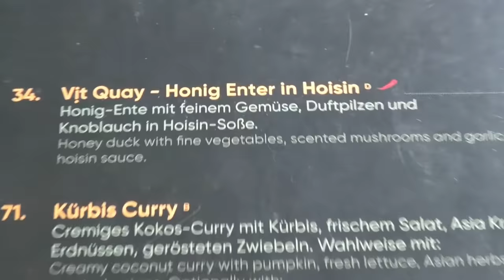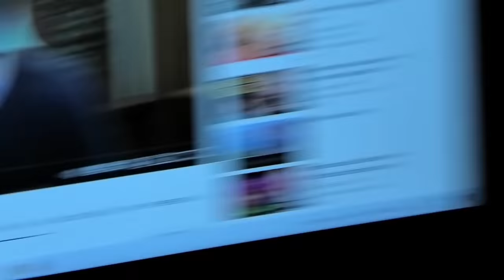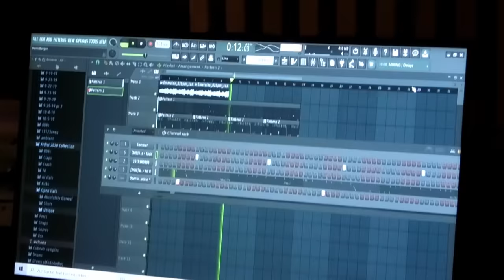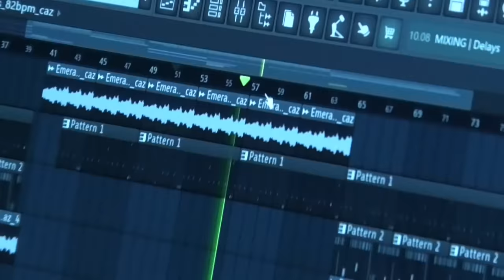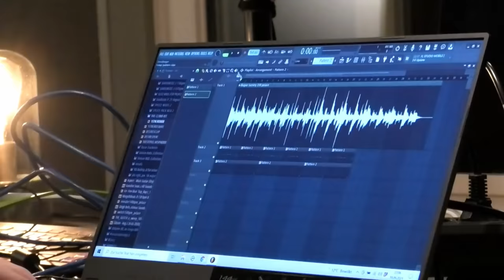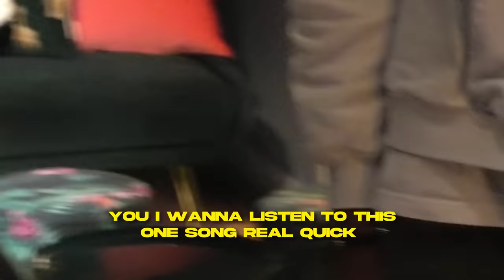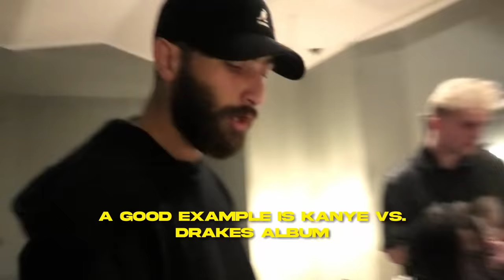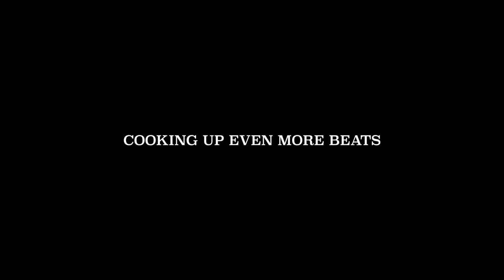PVLACE IN BERLIN STUDIO w/ NIMO AND DARDAN | CLUB EUNOIA VOL. 12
Emerging from villages, towns, conclaves, and kingdoms from all around the world, our Heroes reunite once again seeking Adventure and Inspiration in the Secret City of Decadence, Berlin. While our Heroes have faced the dangers and temptations of the City before, the Great Plague had given our heroes ample time to return to the City with the most powerful of resources and sage-like commitment to the goal. With these newfound powers, our heroes return to spread Truth and Understanding to the lost souls trapped within the Illusion. (Based on a true story)

PVLACE & GUNBOI COOKING UP BEATS IN STUDIO WITH DARDAN AND NIMO  | CLUB EUNOIA VOL. 12

Audio Interface
Camera Musicvideos
VIDEO CHAPTERS

00:00 ANOTHER ADVENTURE
01:35 DARDAN STUDIO SESSION
05:29 NEW STUDIO ROOM
07:41 STUDIO SOUND CHECK
08:41 NIMO CONVERSATION